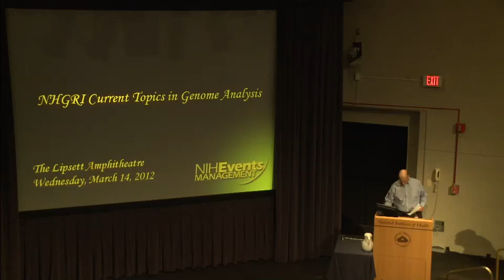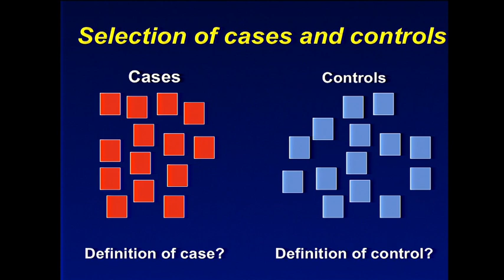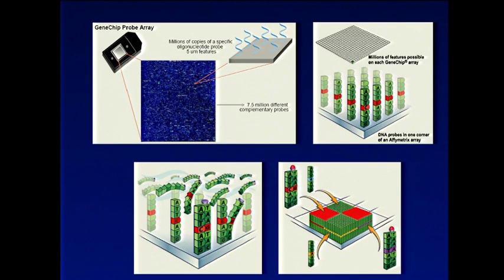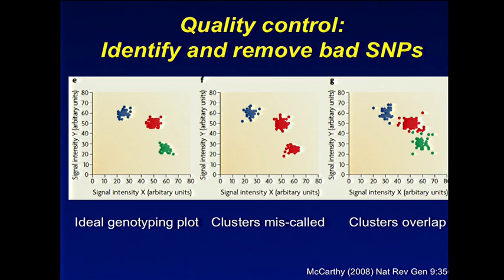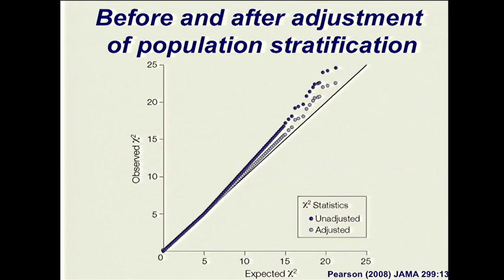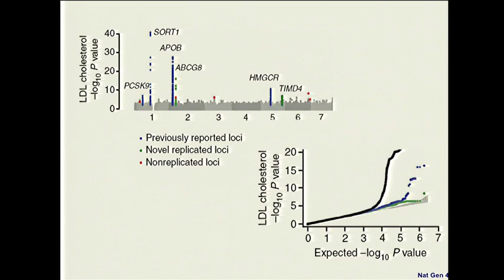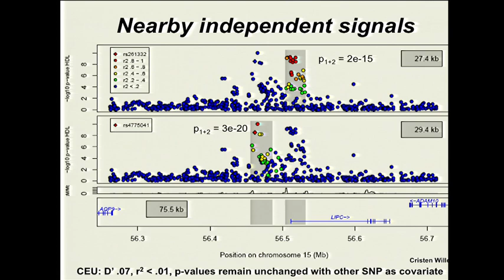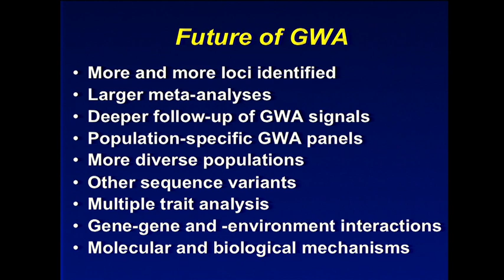Genome-Wide Association Studies - Karen Mohlke (2012)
March 14, 2012 - Current Topics in Genome Analysis 2012